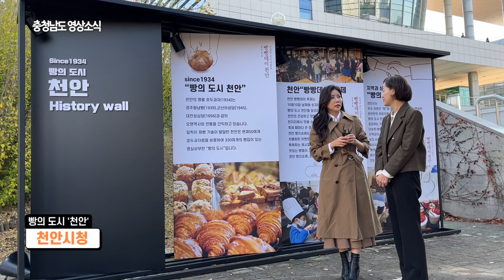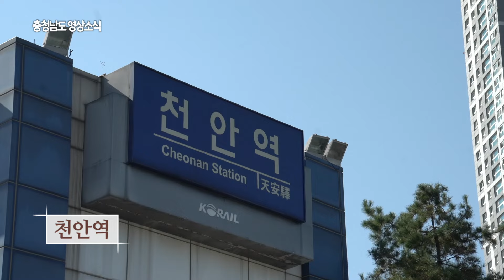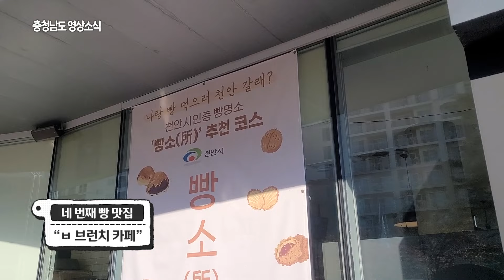빵순이 미소의 행복한 “천안 빵지순례”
44회차 충남한바퀴 빵순이 미소의 행복한 “천안 빵지순례”
제가 요즘 다이어트를 다시 시작해 보려고 해요~
그런데 무슨 빵 투어를 한다고요?

안 돼~ X2

자막 : 다이어트 하려고 하면 벌어지는 일

타이틀 자막 : 빵순이 미소의...
            행복한 “천안 빵지순례”

자막 : 나랑 빵 보러 가지 않을래~♬

장소자막 : 빵의 도시 “천안시청”

천안에 빵을 먹으러 왔는데
원래 천안 하면 호두과자가 유명하지 않나요?
자막 : 천안 하면 호두과자 아닌가요?

이기형 과장 / 천안시 식품안전과
호두과자도 1934년부터 전국에서 가장 오래돼서 유명하지만
저희 천안에는 건강한 농산물로
품질 높은 빵들을 많이 만들고 있어서
전국에서 찾아오시는 분들이 많이 있습니다

아~ 빨리 가요, 우리
나 너무 배고파
빨리 가자~

자막 : 천안 빵지순례 START~

빵집이라고 해서 그냥 작은 빵집인가 보다 했는데
마을이 있네, 마을이..
빵 마을이야~

자막 : 첫 번째 빵 맛집
       “ㄸ빵 돌가마 마을”

들어오세요~

오~
팥냄새~ 팥냄새~

팥도 그렇고 고구마, 쌀, 밀,
천안에서 나는 농산물들을 대부분 사용하고 있어요
자막 : 천안 향토기업답게 ‘천안 농산물’을 재료로~

그래서 매일매일 이렇게 끓여요
하루에 한 여덟 시간씩 끓여야 돼요
자막 : 매일매일 8시간씩 팥을 끓이고..

여기가 제분소 맞죠?

여기에 통밀을 넣어서
맷돌에 막 갈려서 이쪽으로 내려 떨어지는 거예요
그래서 굵기별로 나오는 거예요
자막 : 통밀을 직접 맷돌에 갈고..

여기가 장작을, 나무를 떼는 가마예요
자막 : 장작을 떼는 빵 가마까지..

여기다가 빵을 굽는 겁니다

여기 온도는 이렇게 재야 돼요

오.. 손 데일 것 같아요~

많은 분들이 그러세요..
왜 이렇게 고집을 하냐?
쓸데없는 거 아니냐?
요즘에 오븐이 좋은데!

그 숯 향!
이런 부분들이 미세하게
빵의 풍미라든지 아니면 그런 거 있잖아요
요즘에 겉바속촉?!

자막 : 겉.바.속.촉.의 비결 “돌가마”

천안에는 명품 과자점 뚜@@가 있습니다
자막 : 드디어 천안 제1의 빵집 입장~

아예 박스채로 파네~

이건가 봐요, 돌가마 만주!
이거네~
자막 : 시그니처 빵~ “돌가마 만주”

이게 그 거북이 빵인가 봐요
자막 : “이 집의 명물”
      천연 효모로 14시간 발효한 “거북이 빵”

오~

아.. 맛있겠다
우리 밀로만 사용한 빵인가 봐요
자막 : 우리 밀 사용은 기본~

와~ 그냥 쑥쑥 잘리네

음... 우와~
안에는 거의 촉촉하다 못해
쫀득쫀득하거든요
자막 : 겉바속촉의 대명사 ‘돌가마 빵’

만주에 팥이 내가 이렇게 많이 들어가 있는 거 처음 봐요

음..
자막 : 숯 향이 제대로~

맛있다
자막 : 무슨 말이 필요해.. “맛있다”

장소자막 : 천안역

여기는 지금 천안역인데요
천안에 오면 사실 빵도 빵이지만 꼭 먹어야 할 게 있죠
바로 호두과자입니다

자막 : 두 번째 빵 맛집
       천안 ㅇ호두과자본점

우와~

안녕하세요?
안녕하세요?

여기 보시면 흥타령 호두과자도 있고요
호두 파이, 앙버터 호두과자가 되게 궁금한데
어떤 맛일지 너무 궁금하다
자막 : 호두를 이용한 다양한 간식들

자막 : 호두과자 사이사이에 버터가 앙~!!

요즘 MZ 세대 사이에서 굉장히 인기 많은 호두과자죠?

요새 인기가 좋아요

우와~

그럼 여기서 가장 잘나가는 게 뭐예요?

‘호두과자’하고 ‘튀김 소보로’하고 제일 잘나가요

튀김 소보로?

와 맛있겠다
자막 : 호두과자 튀김?!

호도과자를 얼려서 가루를 입혀요
입혀서 다시 튀기는 거예요~

자막 : 얼린 호두과자에 옷을 입혀 튀긴 “튀김 소보로”

이 소보로랑 단팥빵을 한번 먹어볼까요?

거의 제 얼굴만 하지 않나요? ㅎㅎㅎ
자막 : 얼굴만 한 ‘튀김 소보로’ 한입~

음..

이건 굉장히 달아요
커피랑 먹으면 진짜 맛있을 것 같아요

자막 : 커피와 잘 어울릴 것 같다고 해서..

감사합니다. 호두과자까지!
감사합니다. 잘 먹겠습니다

이게 진짜 그 찐 오리지널
천안 호두과자의 찐 오리지널~
이거랑?!

음..
자막 : 역시 오리지널은 진리..

역시 이 맛이지..

이거죠
자막 : 아이스커피와 정말 미친 케미~

여기는 크루아상이 굉장히 유명한 빵집이라고 해요

자막 : 세 번째 빵 맛집
        “크루아상 맛집 ㅈ브레드”

자막 : 야옹~

어머~ ㅎㅎ

고양이 말자막 : “어서와 미소 양~”

갑시다 갑시다

들어오자마자 빵 냄새 장난 아닌데?

빵 진짜 많다

어머 크루아상 종류 봐봐
엄청 많아
세상의 모든 크루아상 다 여기에 모아 놨나 봐
자막 : 세상의 크루아상 총집합!

누텔라 바나나 크루아상도 있어요
갈릭 크루아상, 말차 크루아상?
뭐 골라야 돼?
어떡해
자막 : 누텔라, 바나나, 갈릭, 말차...

자막 : 다 먹고 싶다~!!

안녕하세요?
저희 크루아상을 좀 먹으려는데..
가장 잘나가는 크루아상 좀 추천해 주실 수 있나요?

저희 크루아상은 크림 류가 제일 많이 나가거든요~

크림 류?

슈크림, 말차, 인절미, 생크림 있거든요~

생크림은 계절마다 과일이 올라가요
무화과랑 지금 샤인 머스킷도 있고
저희 집 크루아상이 12가지가 되거든요
자막 : 크루아상 종류만 12가지

12가지요?
자, 그러면 개인적으로 가장 맛있다고 생각되는
크루아상 딱 2개만 골라주세요~

저는 새로 나온 잠봉뵈르랑, 생크림 추천!!

알겠습니다

자막 : ‘무화과 생크림 & 잠봉뵈르’ 크루아상

여기가 낫겠죠?

자막 : 먹기 전에 인증샷은 기본~!

피디님 아시죠?
이렇게 프랑스처럼
이렇게 봉주르~ 므아므아??
쭈욱~

자막 : 봉주르~ $%&#@
      프랑스 옹알이...

자막 : 쪼옥~♡

자막 : 우아하게~

자막 : 생크림 크루아상부터~

이 무화과랑 생크림의 조화가 정말 최고네요, 최고!!

자막 : 크루아상 흡입 A.S.M.R..

자막 : 입안에 퍼지는 상큼함..

자막 : 느끼함을 잡아줄 “오미자 에이드” 흡입하고~

여기가 마지막이에요?
더 가면 안 돼? 진짜?

봐요~
여기 천안시 인증 빵 명소
빵소 추천 코스 여기 딱 적혀 있잖아요!

자막 : 네 번째 빵 맛집
      “ㅂ 브런치 카페”

어머, 이거잖아 이거 이거

자막 : 이 집의 시그니처 멜론빵 “메롱이”

여기 있는 애가 지금 메롱이고요

그다음에 여기도 두빵이에요
자막 : 천안 호두빵 “두빵이”

겉은 되게 바삭한~
호두 토핑이 들어간 최고급 브리오슈 빵이라고 해요
자막 : 호두 토핑이 들어간 최고급 빵

귀여운 하얀 물개 빵도 있어요
자막 : 아이들이 좋아하는 “물개 빵”

진짜 종류가 엄청 많네요

어머, 제가 좋아하는 휘낭시에도 있어요
자막 : 미소가 좋아하는 ‘휘낭시에’

어? 나왔다, 나왔다, 빵 나왔다

어머머머 너무 귀엽다~

이 멜론빵 메롱이와 두빵이를 한번 먹어볼게요~

이 두빵이 하고 메롱이 말고도 유명한 빵이 있나요?

호두를 개발해가지고 선물세트 해놓은 게 좋고요
천안에 포도도 유명해서 포도로 카스테라로 만든 것도 있고
지역 특산물을 많이 사용해서 빵을 개발하려고 하는 편이에요~
자막 : (역시) 지역 특산물을 이용한 빵이 많은 곳

아 그래요?

저희 피크닉 대여도 하고 있거든요?

날씨가 지금 너무너무 좋아서
밖에서 드시면 조금 더 기분이 좋지 않을까 싶습니다
자막 : 빵 맛 두 배로 즐기세요~ “피크닉 추천”

너무 좋을 텐데?
오~ 저거예요?

자막 : 미소는 피크닉을 간다네...♪

광합성을 하니까
자막 : 화보 속 주인공처럼..

뭔가 기분이 너무 좋아지는 것 같아요

여기에? 아주 귀여운 빵과 함께!

어머 이거 막 그냥 쏙쏙 파 지는데요

잠깐만 이렇게 먹어도 될 것 같아

자막 : 먹어보자
      귀여운 거북이 등딱지를 파먹는데..

나 이거 어디서 먹어본 그 맛인데 되게 달콤하다

안에 들어있는 건 굉장히 부드러운데
겉에 있는 이 등껍질이죠?
얘는 진짜 바삭바삭하네요

자막 : 빵의 도시 “천안 빵지순례”
           별점 ☆☆☆☆☆

배 터질 것 같아